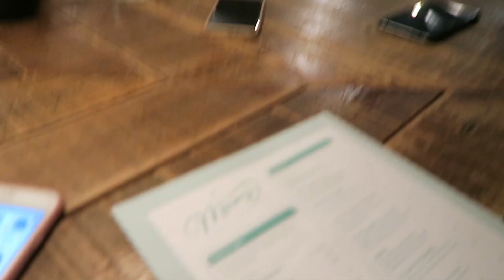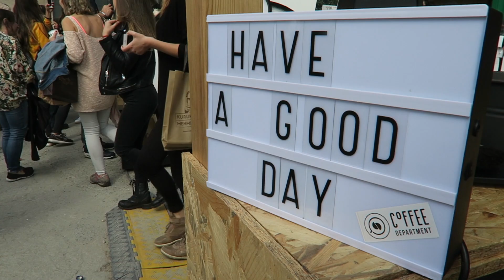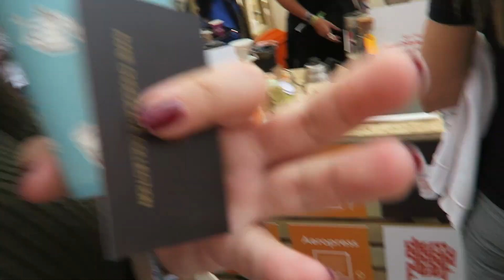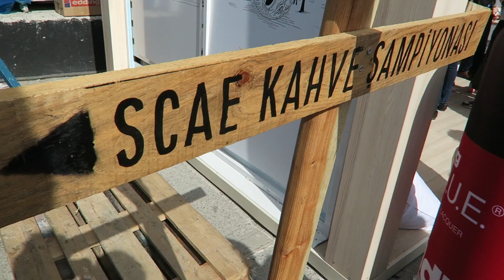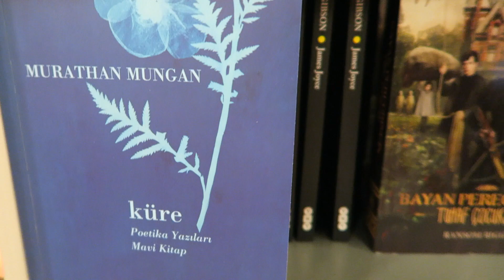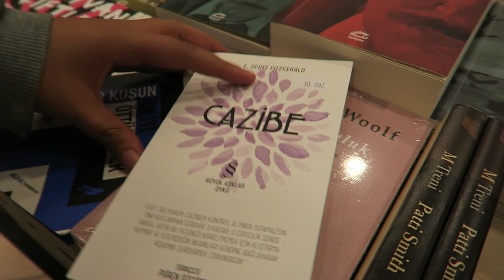Kahve Festivali, YouTube, Buluşmalar | Bir Gün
I BURAYI GENİŞLETİN I